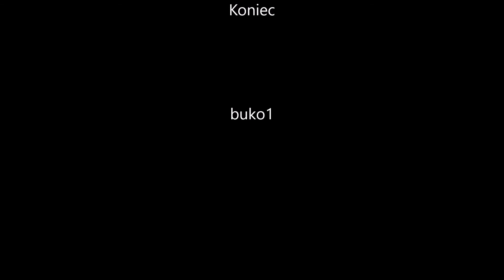Streľby protilietadlovcov - 30mm protilietadlový dvojkanón vz. 53/59 (PLdvK) vo VVP Javorina, ASR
Streľby na vzdušné ciele z 30mm PLdvK vz. 53/59. Strieľalo sa na protilietadlovej strelnici Dvorce, rok 1997, alebo 1998 (už si presne nepamätám). Na strelnici sa striedali 57mm PLK S-60 z VÚ 4564 a 30mm PLdvK z dvoch ďalších útvarov vtedajšej ASR. Streľby prebiehali na strmhlavý cieľ, na výsadok a aj na vlečný terč.

Video nahrával vtedajší ZNŠ VÚ 4564. Mal som svoju prvú kópiu na VHSke, bohužiaľ sa mi niekde stratila a tento zostrih je z niektorej ďalšej kópie z kópie (vďaka L.Z. za digitalizáciu), čomu zodpovedá aj kvalita (teda nie že by pôvodná VHSka bola nejako extra lepšia).